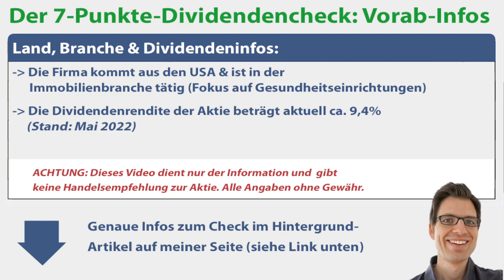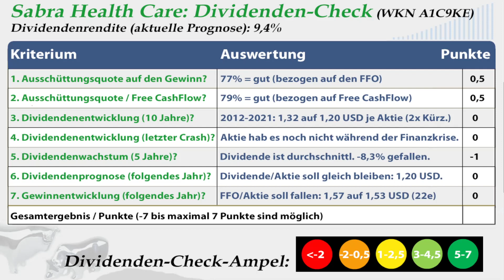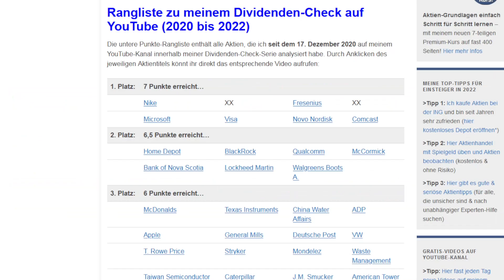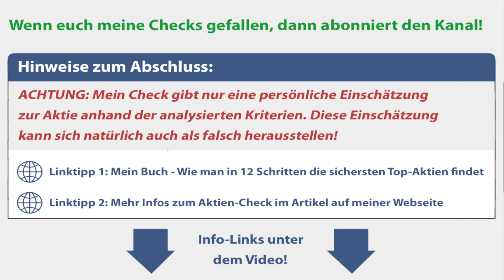9,4% Dividendenrendite! Sabra Health Care Aktienanalyse 2022: Wie sicher ist die Dividende?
► ► Sabra Health Care Dividenden-Analyse 2022: Worum geht es in diesem Video?
Ich bin Alex von der Webseite „Aktien kaufen für Anfänger“. Für diese Videoserie habe ich einen Check entwickelt, um anhand von 7 Kriterien die Sicherheit von Dividenden besser einschätzen zu können. In diesem Video nehme ich mir die Sabra Health Care Aktie vor: Wie sicher ist die Dividende der Aktie womöglich? Um das herauszufinden, gehe ich in dieser Dividenden-Aktienanalyse unter anderem diesen Fragen auf den Grund:
✔ Wie hat sich die Sabra Health Care Dividende in den letzten Jahren entwickelt?

► ► 2 wichtige Hinweise:
1. Mein Kanal bietet kurze Aktienchecks für einen schnellen (ersten) Überblick. Wer sich für die Aktie näher interessiert, sollte sie genauer analysieren (so mache ich das auch).

2. Ich bin ein ganz normaler Privatanleger und kein Anlageberater. Ich leiste (in diesem Video bzw. auf meiner Webseite) daher keine Anlageberatung und ersetze diese auch nicht. Alle Inhalte dienen lediglich der Information bzw. Unterhaltung und stellen keine (!) Empfehlung zum Kaufen, Halten oder Verkaufen der erwähnten Aktie(n) dar. Aktieninvestitionen können zum Totalverlust führen. Alle Angaben in diesem Video ohne Gewähr.